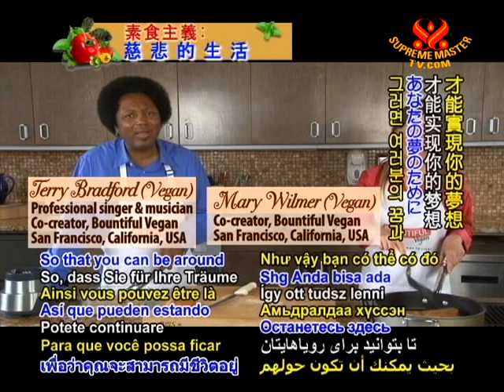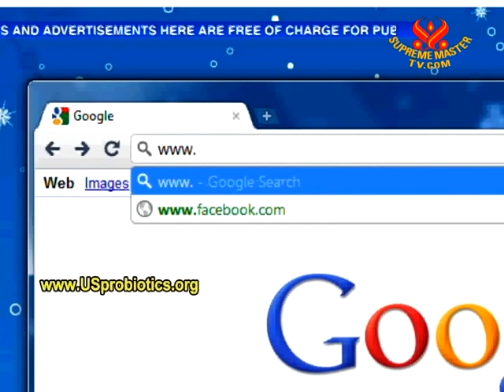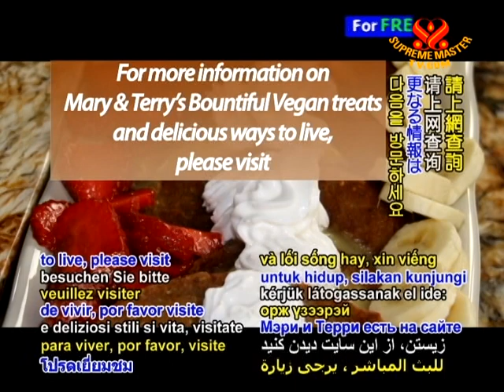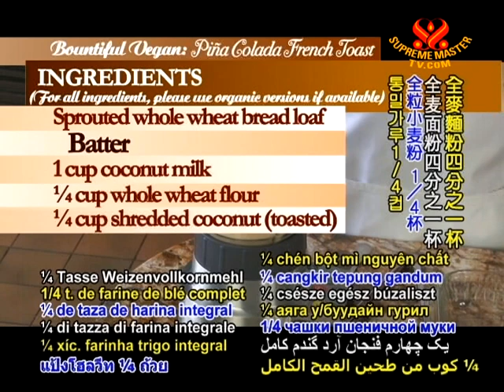Bountiful Vegan: Pina Colada French Toast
• VEG1546; Aired on 8 Dec 2010
This program features the cooking of Pina Colada French Toast from Bountiful Vegan San Francisco, USA. Terry Bradford and Mary Wilmar, both vegan, will teach us how to cook these delicious dishes.

Pina Colada French Toast:
Sprouted whole wheat bread loaf

Batter:
1 cup coconut milk
¼ cup whole wheat flour
¼ shredded coconut (toasted)
3 tablespoons agave
1 teaspoon vanilla
½ teaspoon cinnamon
3 tablespoons vegan margarine

Sauce Topping:
2 cups pineapple chunks
1 cup soy yogurt
¼ cup + 3 tablespoons agave

Garnish:
Bananas, strawberries, vegan whip cream